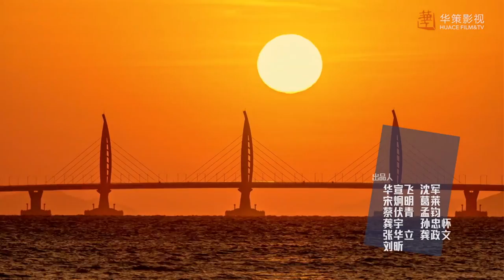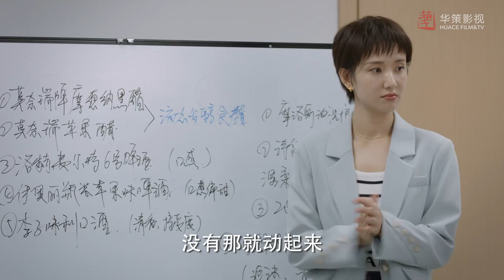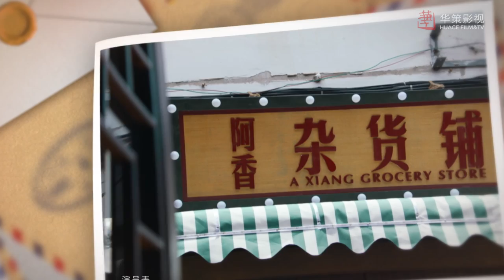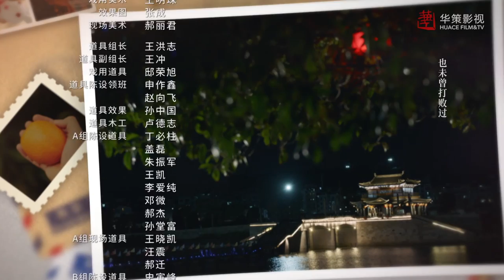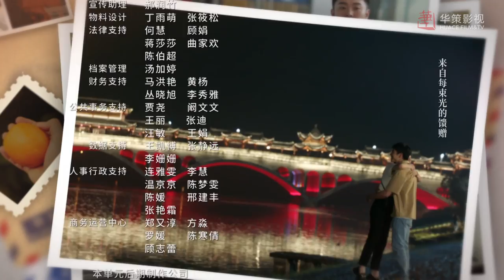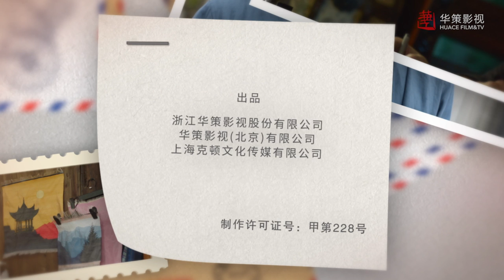ENG SUB【我们这十年】第21集：理想生活 | 杨子姗、陈赫主演 | Our Times EP21: Ideal Life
►剧集信息：
导演: 滕华涛
编剧: 滕肖澜
主演: 杨子姗 / 陈赫 / 姚安濂 / 许芳铱
类型: 剧情 / 现代
制片国家/地区: 中国大陆
语言: 汉语普通话
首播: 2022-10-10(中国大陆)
集数: 44
单集片长: 45分钟
又名: Our Ten Years

►剧情简介：
        以G20峰会后浙江省的高质量对外开放提速增效为背景，以义乌进口商品博览会、中欧班列和义乌的国际化社区生活为主线，讲述了华侨女孩阿香（杨子姗饰）与西班牙祖父在进口展国际部负责人彼得曹（陈赫饰）的帮助下达成和解，以及进口食品公司总监欧阳雯开拓市场，赢得爱情事业双丰收的故事，展现了义乌这十年从“卖出去”，到“买进来”，真正成为了“世界小商品之都”，表达中国同世界分享发展机遇的真诚愿望